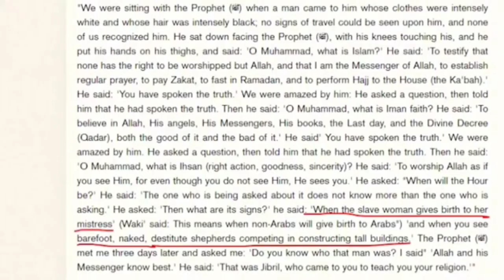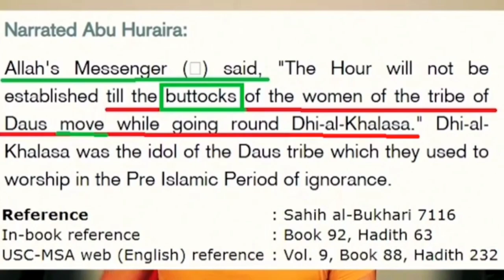Mulhid Vs Muslim Munazra || Debate With Pakistani Mulhid by Qari Usman Madni || Islam vs Atheism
A complete and detailed video for those people who has wrong believes about the Holy Prophet (PBUH) and some Ahadees about the predictions of Qayyamat. In this video we tell you how Haris_Sultan misguiding people.